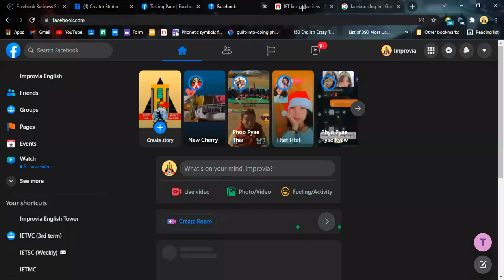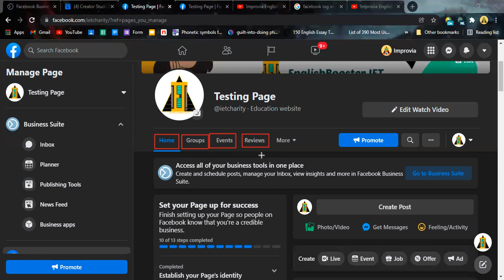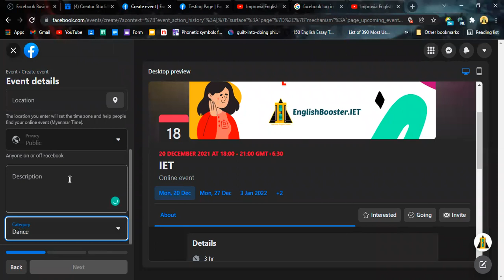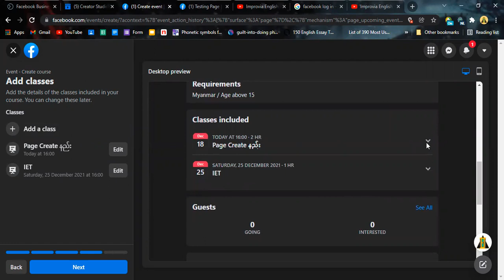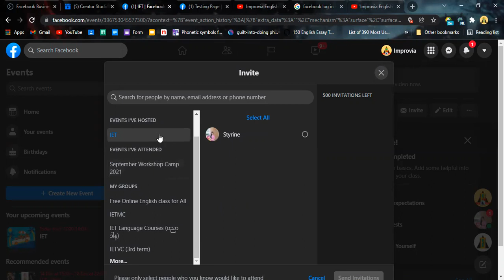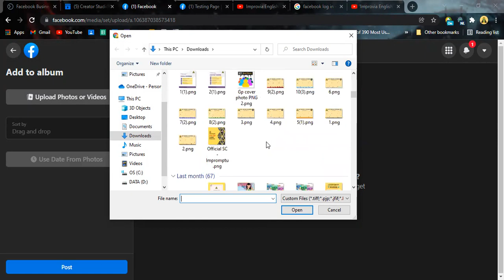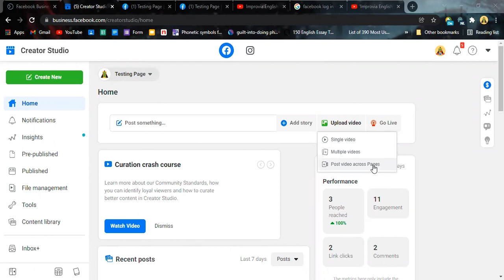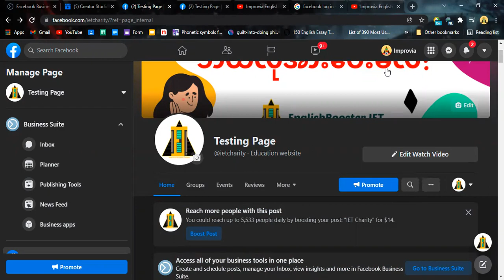Facebook Business Page စီမံနည်းအသေးစိတ် အပိုင်း ၁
Facebook Business Page စီမံနည်းကို သာမန်သိရုံ၊တတ်ရုံမျှမဟုတ်ဘဲ ကျွမ်းကျင်စွာ ထိန်းသိမ်းစီမံနိုင်ဖို့ ရည်ရွယ်ပါတယ်။ အပိုင်း၁ မှာတော့
1. Facebook Business Page Create နည်း
2. Action Button ပြောင်းနည်း
3. Post/Video ကို စနစ်တကျတင်နည်း
4. Event Create နည်းတို့ပဲဖြစ်ပါတယ်။